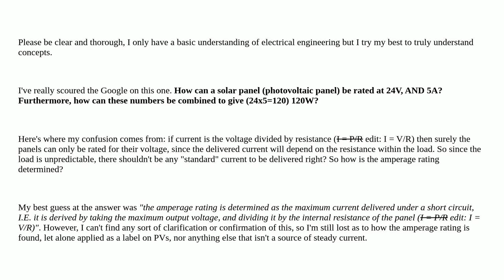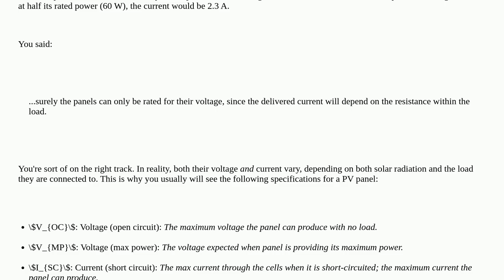Electronics: How is the "Amperage Rating" on Photovoltaic Panels derived?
How is the "Amperage Rating" on Photovoltaic Panels derived?

A special thanks goes out to the community

  solar-cell power-supply